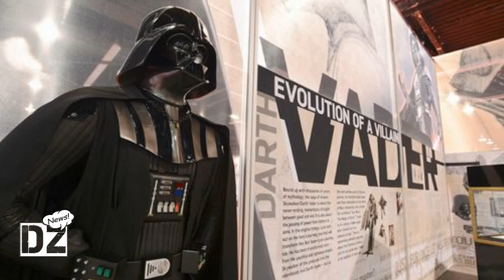DZNews: ft. ElDarkLink, D23 2015, Fantastic Four, AntMan, InsideOut, Deadpool | S2E6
Esta mes en DZNews,  un pequeño Review de la D23 2015 (Conferencias de Pixar, Marvel, Lucas Films y Disney), Debate acerca de Los Cuatro Fantásticos (Guacala :( ), Análisis del tráiler de Deadpool, Review de Inside Out, Ant-Man y más.

Además, tuvimos como cuarto conductor invitado a ElDarkLink, youtuber conocido por ser uno de los conductores de "Ciudad Champiñón" y por su canal "Games at Midnight" , un espacio dedicado a lo mejor de los videojuegos.